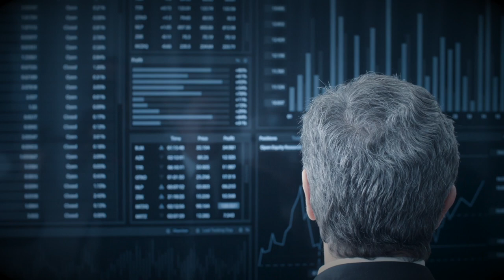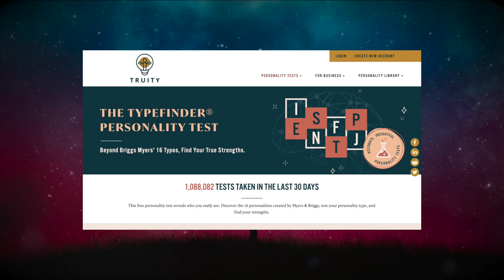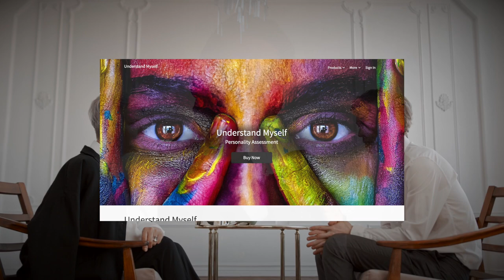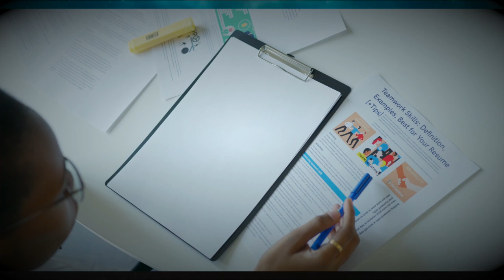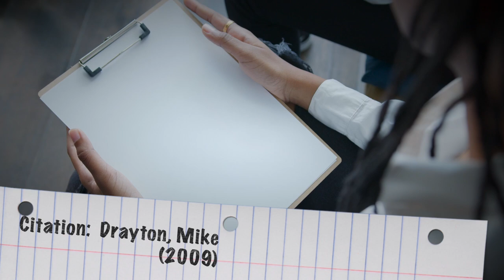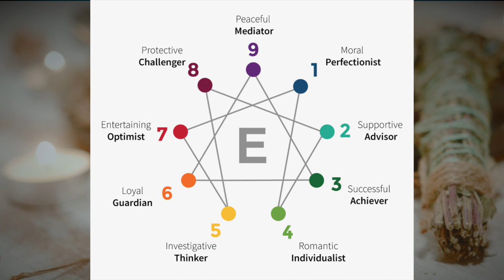Should We Use MBTI (For Career Counseling)?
Hello, everyone!  This video is a collaborative project and presentation regarding the usage of MBTI in career counseling and advising.  Seeing as how we were going to be required to create a presentation of some sort for this class, I figured that I would turn it into a video for others to be able to enjoy, rather than keep everything in isolation.  Links, as usual, to all of the information and media utilized will be listed down below!

Time stamps for those who prefer to skip around!

Intro - 0:00
History of MBTI - 0:47
MBTI and Careers - 1:36
Big Five/SLOAN - 2:55
MMPI2 - 4:32
Holland’s Theory - 7:54
RHETI/Enneagram - 10:19
Answering the main question - 13:21
Ending - 15:02

Script was written by myself, Gilbert, and Gregorie.

Script was voiced by myself, Gilbert, Gregorie, and Alexya

References

Arnold, J. (2004). The congruence problem in john holland's theory of vocational decisions. Journal of Occupational and Organizational Psychology, 77, 95-113. doi

CG;, Coons PM;Fine. “Accuracy of the MMPI in Identifying Multiple Personality Disorder.” Psychological Reports, U.S. National Library of Medicine,

De Fruyt, F., & Mervielde, I. (1999). Riasec types and big five traits as predictors of employment status and nature of employment. Personnel Psychology, 52(3), 701–727.

Drayton, Mike. “Minnesota Multiphasic Personality Inventory-2 (MMPI-2).” OUP Academic, Oxford University Press, 1 Mar. 2009,

Jung, C. (2013). Psychological types.

Myers, I. B., & Myers, P. B. (1995). Gifts differing: Understanding personality type. CPP.

Nauta, M. M. (2010). The development, evolution, and status of Holland’s theory of vocational personalities: Reflections and future directions for counseling psychology. Journal of Counseling Psychology, 57(1), 11–22.

Sheldon, K. M., Holliday, G., Titova, L., & Benson, C. (2020). Comparing Holland and self-determination theory measures of career preference as predictors of career choice. Journal of Career Assessment, 28(1), 28–42.

Usslepp, N., Hübner, N., Stoll, G., Spengler, M., Trautwein, U., & Nagengast, B. (2020). RIASEC interests and the big five personality traits matter for life success—but do they already matter for educational track choices? Journal of Personality, 88(5), 1007–1024.

Music

Music is by Lukrembo

Footage is from a variety of resources off of Pexels, and YouTube.